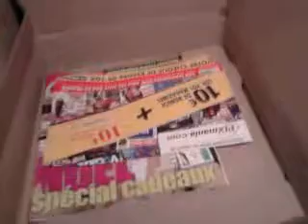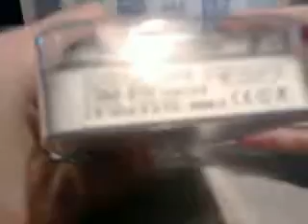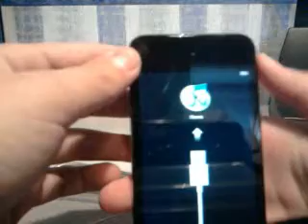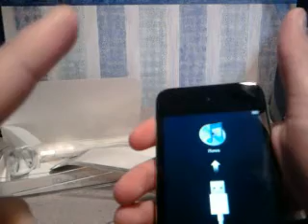Déballage de l'Ipod Touch 4G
Voici la vidéo ,du déballage de l'ipod touch 4G 8GO :)

Si vous avez des questions n'hesitez pas .